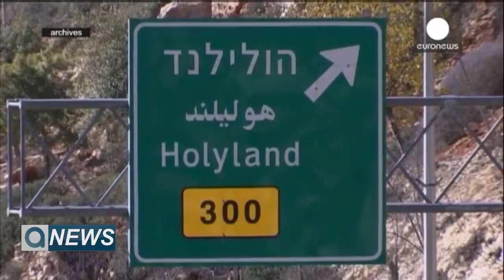LAJME 25 5 2015